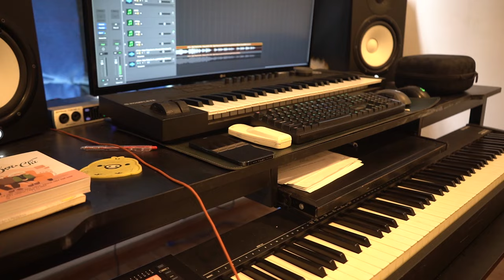(Karaoke Tone Nữ) Ngày Tháng Sau Này - ViAM || CD Piano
(Karaoke Tone Nữ) Ngày Tháng Sau Này - ViAM | Ngày tháng sau này phải nhớ ở bên một người thật lòng || CD Piano